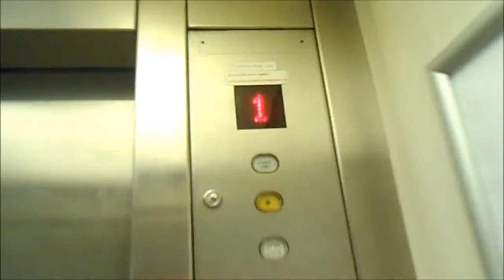Joes LiftChannel's First Outro!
This is my new outro. Outro, definition:
An outro is like an intro but you put it on the end of a video.